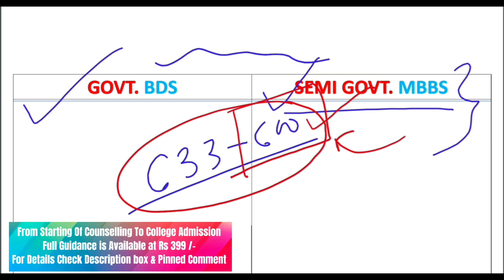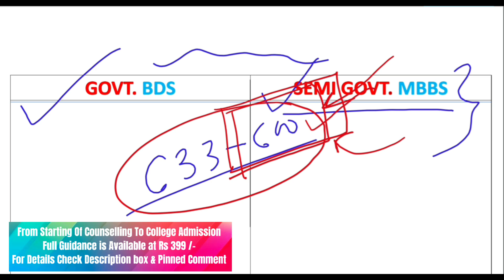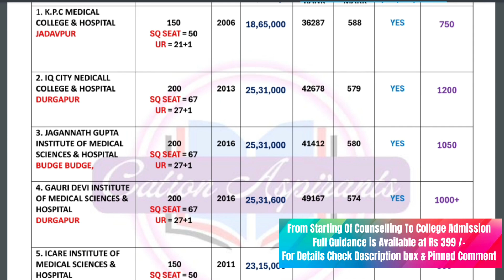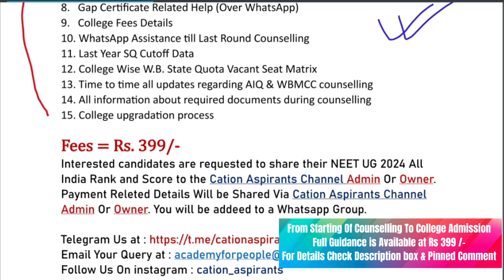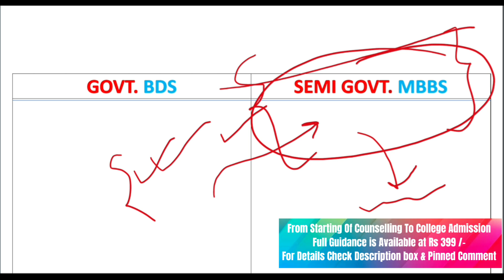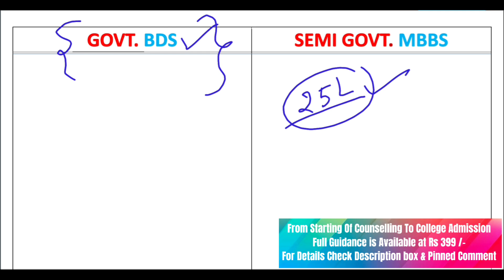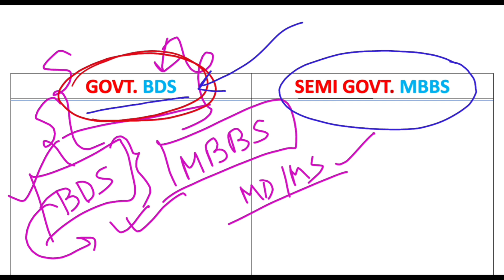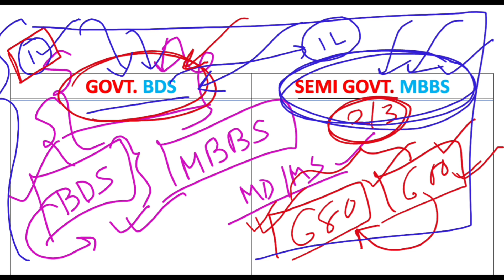Govt. BDS Vs Semi Govt. MBBS কোনটা নিয়ে পড়া better হবে ? Partial Drop নেবে নাকি Complete Drop?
govt bds vs semi govt mbbs which is better
govt bds vs semi govt mbbs which i should choose?
should i take part in wbmcc counseling?
Govt bds vs private mbbs which one is better
mbbs vs bds
which is the best carrer other than mbbs  bds
veterinary or mbbs which is good?
mbbs vs bams
govt jobs vs private jobs
government jobs vs private jobs
private jobs vs government jobs
government job vs private job
mbss vs bds vs bams
in which year mbbs students get stethoscope
what is bds
government medical college vs private medical college
bds vs bams
bams vs bds
ayush vs bds
expectation vs reality of mbbs student
is bds really good?
documents required for neet ug counselling
documents required for aiq neet ug counselling 2024
list of documents required for neet ug counselling 2024
west bengal neet counselling registration fees wb neet counselling 2024
wbmcc
neet counselling west bengal wb neet cut off 2024
west bengal state quota neet counselling 2024 neet 2024 latest news today west bengal
wb counselling 2024 neet
west bengal domicile certificate for neet
west bengal neet 2024 cut off
west bengal neet ug counselling 2023l4
documents required for neet counselling weswbmcc 2024
wbjee counselling process 2024
wbmcc counselling dates 2024 wbmcc counselling process 2024
west bengal counselling for neet 2024 West Bengal Medical Counselling For NEET 2024
west bengal medical counselling 2024 west bengal neet counselling
west bengal neet counselling process 2024
rules and regulations for west bengal neet counselling process 2024
counselling discussion west bengal neet ug
change in counseling process
west bengal neet counselling 2024 latest news today west bengal neet counselling documents
west bengal neet counselling website west bengal neet counselling 2024 process west
bengal neet counselling fees west bengal state neet counselling
state quota counselling neet 2024 west bengal state counselling for neet ug 2024
state counselling for neet ug state counselling for neet 2024
wbmcc counselling date